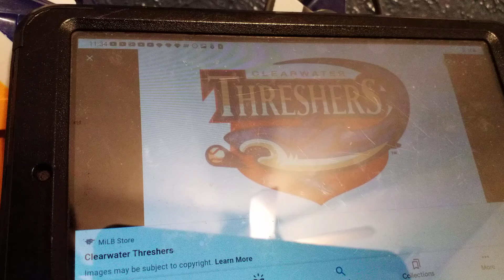Clearwater threashers home run horn 2020-2021